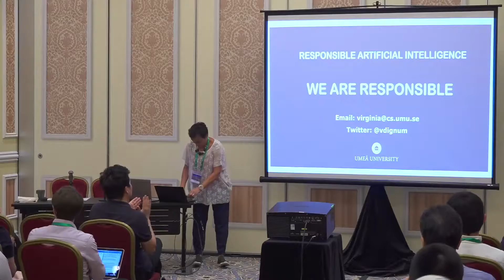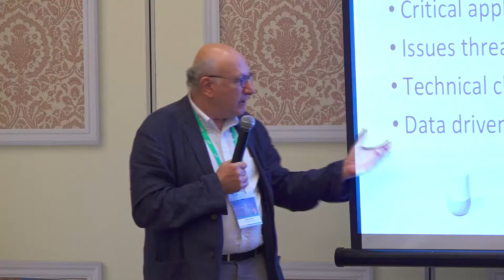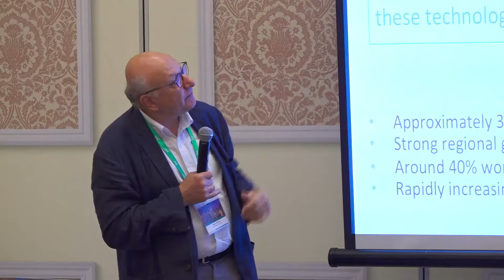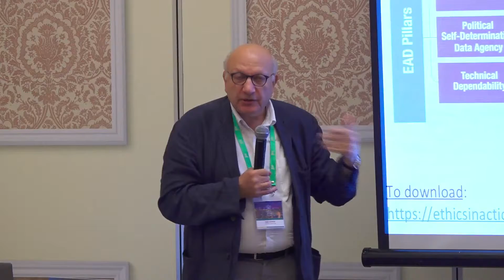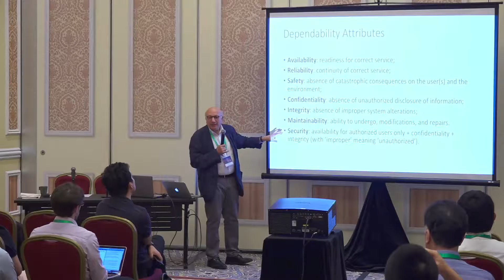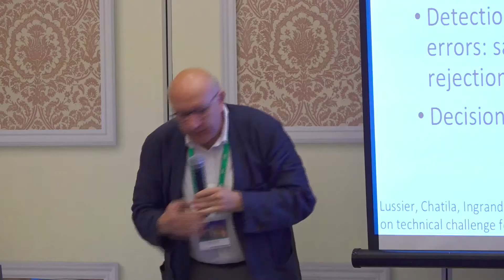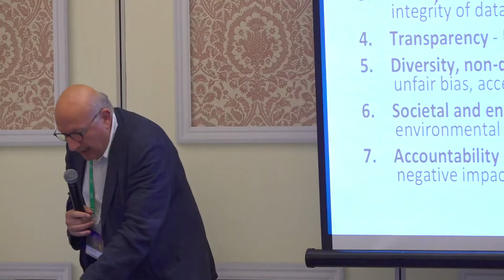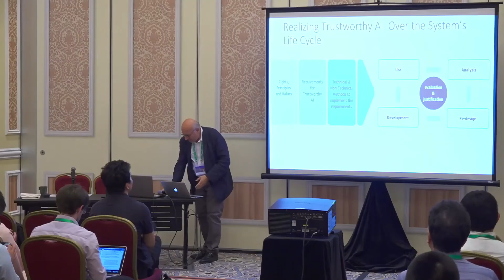AI Safety Landscape - Towards Trustworthy Autonomous and Intelligent Systems (Raja Chatila)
Raja Chatila (Sorbonne University, France): Towards Trustworthy Autonomous and Intelligent Systems
AISafety 2019 (@IJCAI)

Chairs:
Huáscar Espinoza, Commissariat à l´Energie Atomique, France
Han Yu, Nanyang Technological University, Singapore
Xiaowei Huang, University of Liverpool, UK
Freddy Lecue, Thales, Canada
Cynthia Chen, University of Hong Kong, China
José Hernández-Orallo, Universitat Politècnica de València, Spain
Seán Ó hÉigeartaigh, University of Cambridge, UK
Richard Mallah, Future of Life Institute, USA